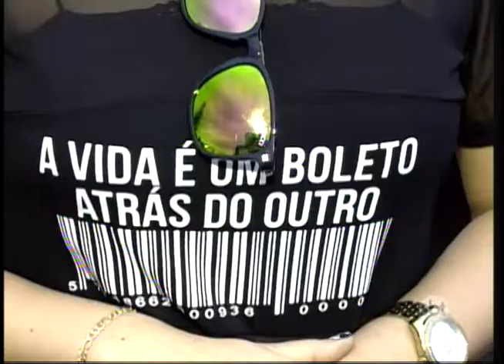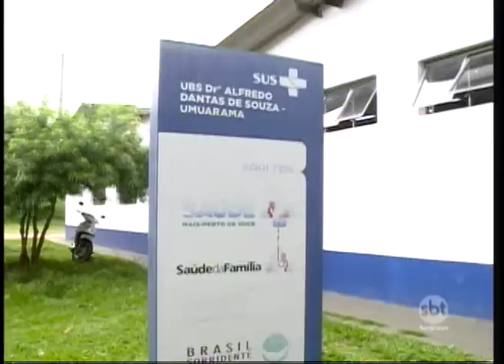Doze médicos cubanos deixam Araçatuba nesta sexta-feira (23)